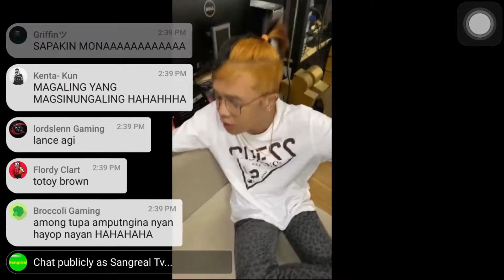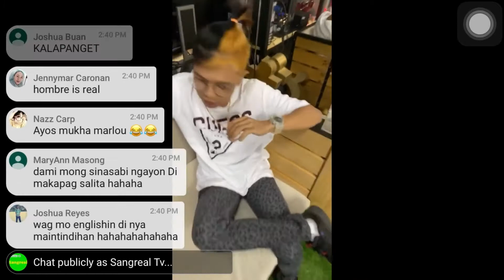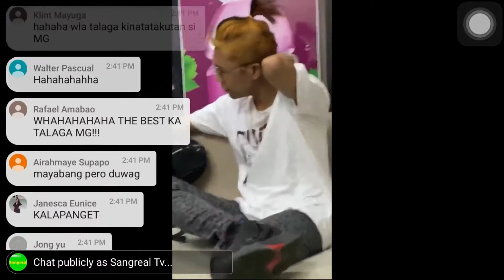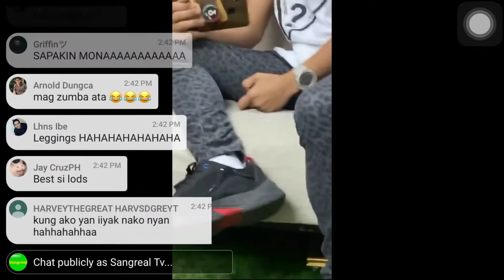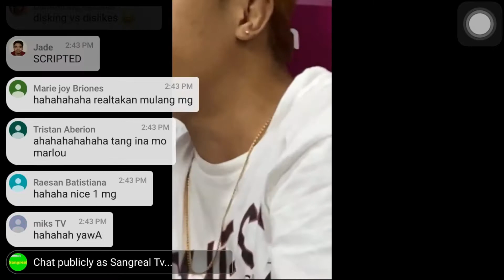PAGSUGOD ni MAKAGAGO kay MARLOU aka XANDERFORD | ANG PAGHAHARAP | VIRAL | VLOG 47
Ang video na ito Live kanina ni Lodi Makagago Wazzupman Nung sugurin nya mismo sa kampo ni Marlou aka XANDER FORD ... panoorin po natin ito at kayo na ang bahalang mag komento ...